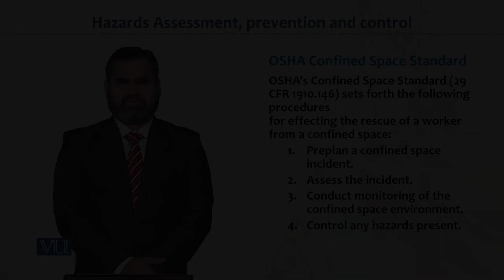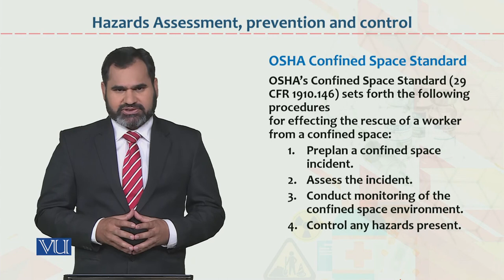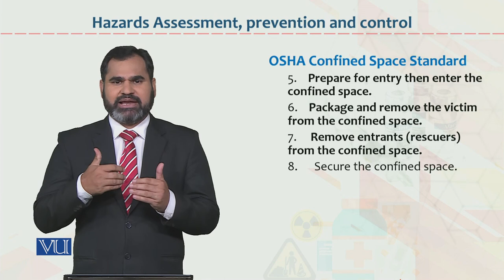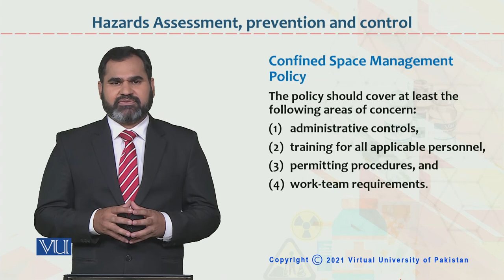HRM733_Topic086 | Occupational Health & Safety